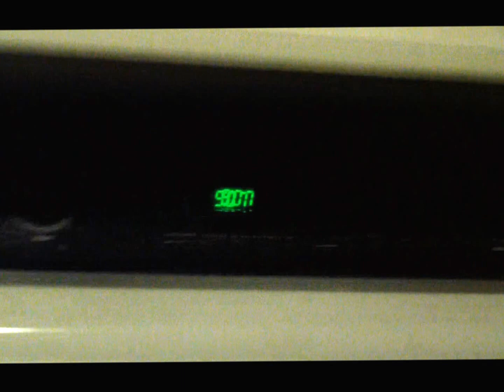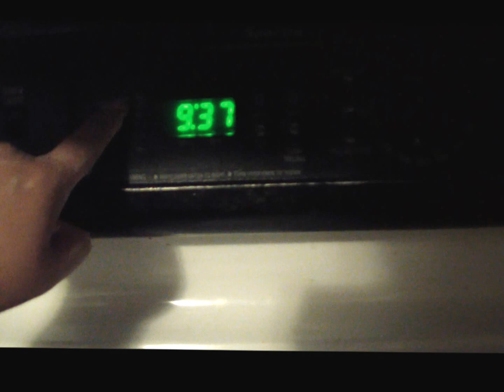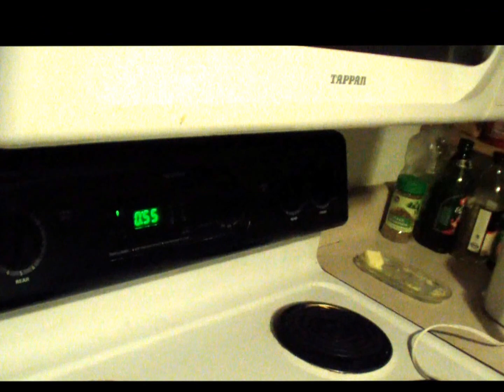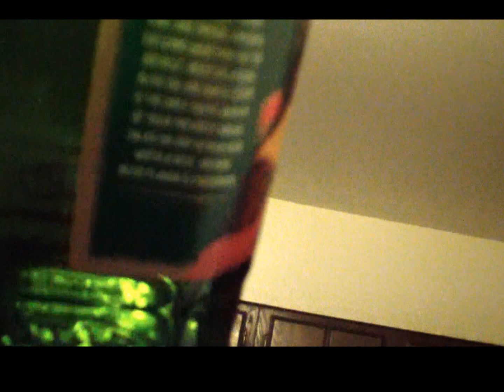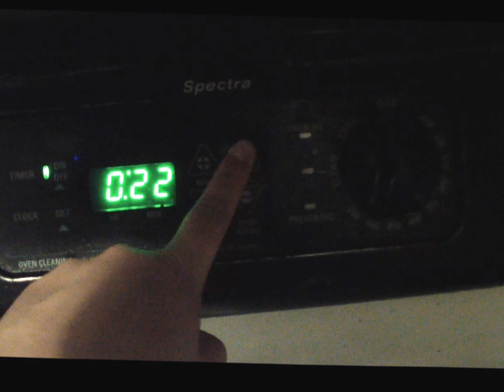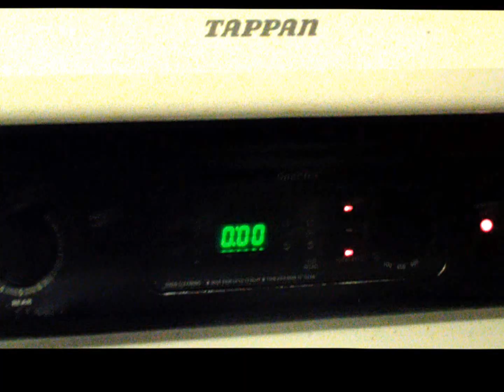Cooking in French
A project that could have turned out better.